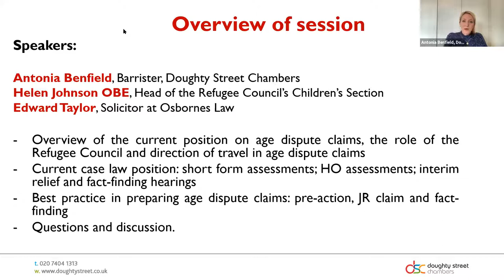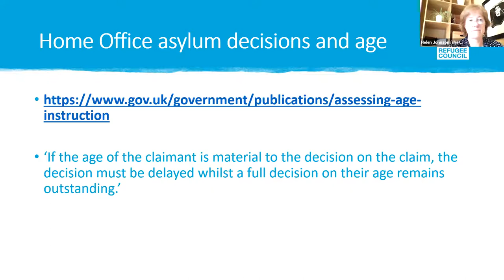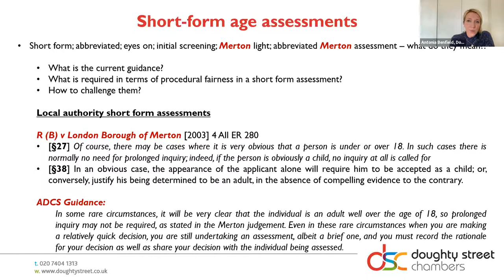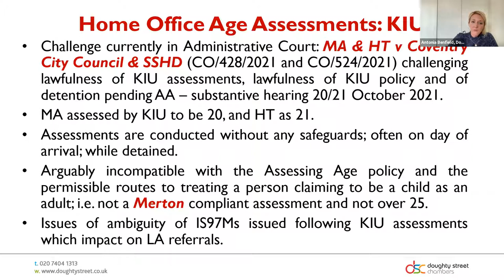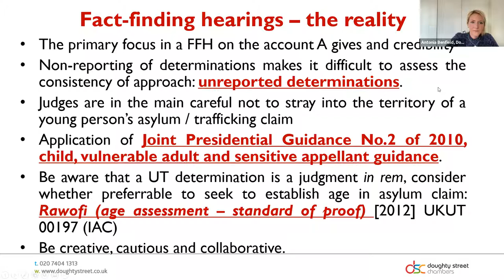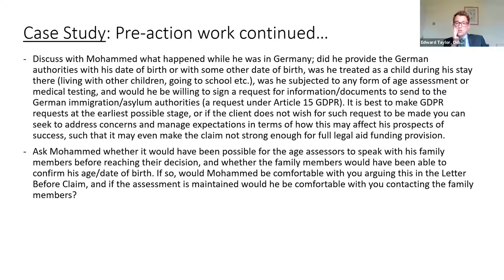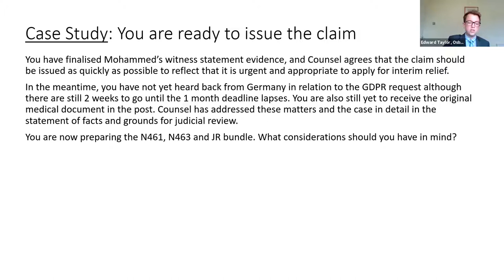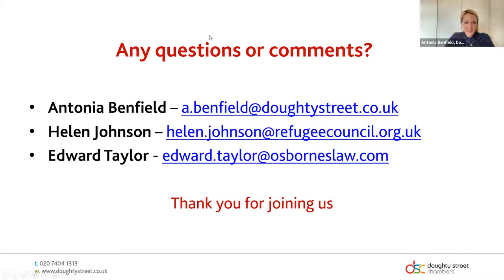Challenges to age assessments of separated children and young people